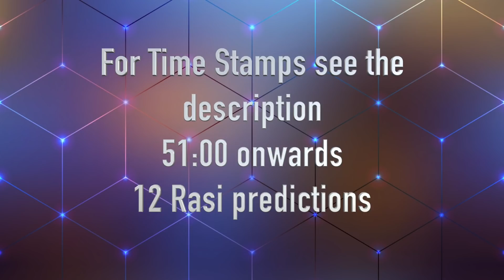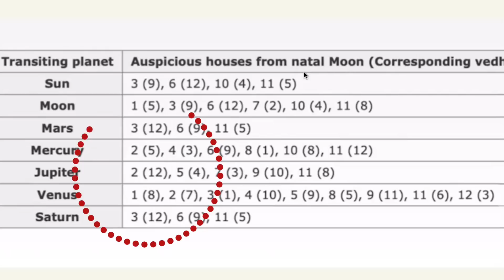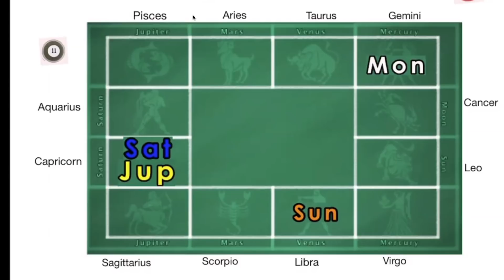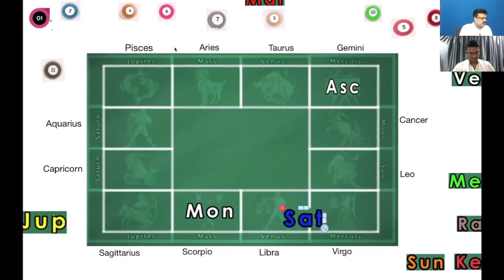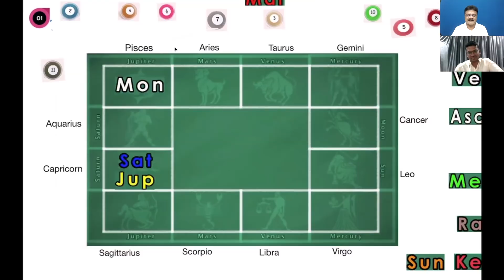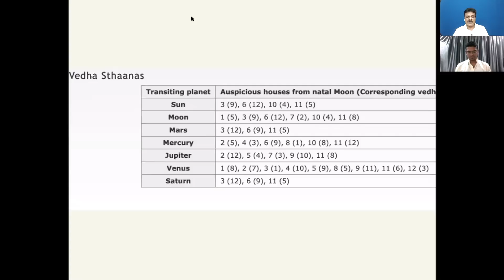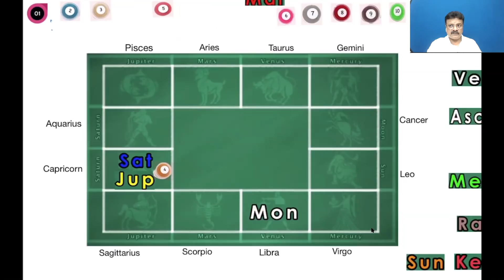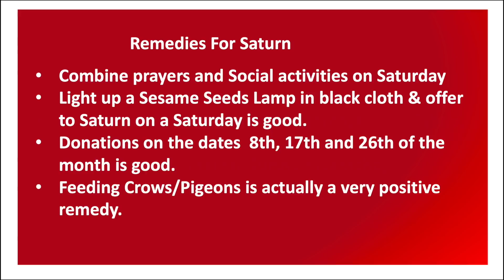Jupiter Transit 2021: Sagittarius to Capricorn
Year after year Jupiter transit happens. Astrologers are eager to say what is the effect of Jupiter Transit for each of the sign from Aries to Pisces. Having done this for years, I thought, I should give an opportunity to one of my students and among by best students, I selected one student. He is more than a student as he has already practicing as a professional Astrologer. In this video Dinesh Cheram investigates all the angles.

Timestamps for each of the 12 Moon Signs:

Aries (Mesha) 51:00
Taurus (Vrishaba) 52:44
Gemini (Mithuna) 53:30
Cancer (Karkataka) 55:55
Leo (Simha) 57:47
Virgo (Kanya) 58:45
Libra (Thula) 59:36
Scorpio (Vrischika) 01:01:20
Sagittarius (Dhanus) 01:02:25
Capricorn (Makara) 01:03:25
Aquarius (Kumbha) 01:04:28
Pisces (Meena) 01:06:00